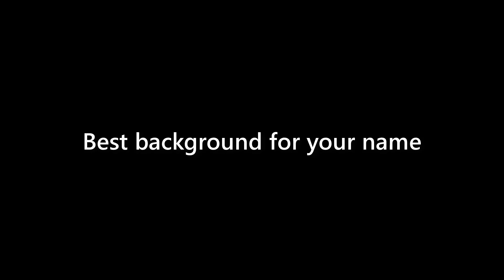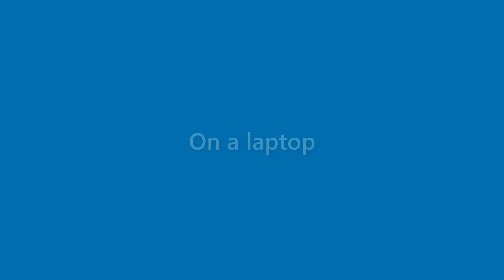Brent Hart - appearance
Name Look - Brent Hart - appearance. In this video we present "Brent Hart" name look and feel in various scenarios.
This video will cover:
How does "Brent Hart" look as a personal letterhead?
How does "Brent Hart" look on a business card?
How does "Brent Hart" look on a computer/laptop screen?
How does "Brent Hart" look with different background colors?
How does "Brent Hart" look with various fonts?